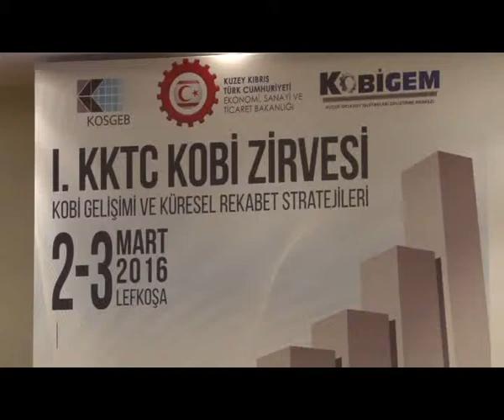AKINCI: “HİÇ GELMESİNLER DAHA İYİ"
Cumhurbaşkanı Mustafa Akıncı, Avrupa Birliği Mali Yardım Tüzüğü ve Kıbrıslı Türklerin AB ile uyumlaşması çabalarını koordine eden Kıbrıs Türk Masası, Avrupa Komisyonu Başkanı Jean Claude Junker'in yardımcısı Valdis Dombrovskis'in ileriki günlerde Kıbrıs'ı ziyaret edeceğini ancak kendilerine 15 dakika nezaket ziyaretinde bulunabileceğini bildirdiğini ifade ederek, "Bu türden ziyaretler yapacaklarsa hiç gelmesinler daha iyi" dedi.
KOBİ Zirvesi’nde konuşan  Cumhurbaşkanı Akıncı, AB yetkililerinin Kıbrıs'ı sürekli ziyaret ettiğini, Kıbrıslı Türklere AB konusunda uyum için yardımcı olmak görevinde bulunan Dombrovskis'in de yakın zamanda Kıbrıs'a geleceğini, ziyaretin 2-3 gün süreceğini, Güney'de birçok temas yapacağını ve basın toplantısı düzenleyeceğini anlattı.
Akıncı, bu konuda kendilerine de bir ziyaret olup olmayacağını merak ettiğini, sordurttuğunu ve az önce aldığı cevabın nezaket ziyareti olabileceğini ve 15 dakikalığına da Kuzeye geçebileceğini öğrendiğini ifade etti.
Akıncı, "Kendisine buradan açıkça şunu söylemek isterim; bu türden ziyaretler yapacaklarsa hiç gelmesinler daha iyi, biz ciddiyiz ve karşımızdakilerin de ciddi olmasını isteriz. Çünkü Kıbrıs Türk tarafının AB'ye hazırlamak gibi bir görevi olan birinin bu tarafta da temaslarda bulunması gerekir, normali budur. Bizi gelsinler dinlesinler, hassasiyetleri sıkıntıları öğrensinler, esas yetkilendirildikleri alanları da budur. Yoksa iş ola bir da o tarafa gittik şeklinde bir yaklaşımı kesinlikle kabul edemeyeceğimiz bilinmelidir” dedi.